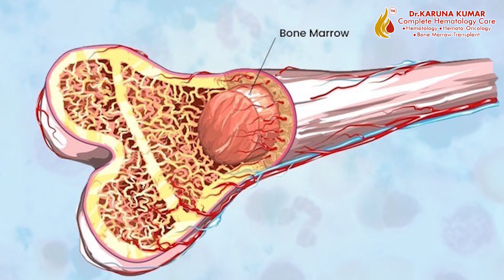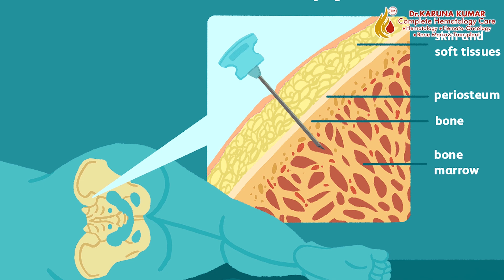Bone Marrow Biopsy vs Transplant | Dr Karuna Kumar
📢 In this video, Dr. Karuna Kumar, a leading hematologist, explains the key differences between a bone marrow test and a bone marrow transplant — two procedures often confused but vastly different in purpose and approach.

Are you or a loved one undergoing evaluation for a blood disorder? Understanding the difference between these procedures is crucial. In this video, Dr. Karuna Kumar breaks it down clearly:

✔️ What is a bone marrow test and when is it done?
✔️ What exactly happens during a bone marrow transplant?
✔️ How do the procedures, goals, and recovery differ?
✔️ Common conditions that may need each of these procedures

A bone marrow test is a short diagnostic procedure used to examine blood cell production, while a bone marrow transplant is a complex treatment used to replace diseased marrow with healthy stem cells. Knowing the difference can help patients and families prepare better for their treatment journey.

🔹 Watch till the end to understand both procedures with clarity

📍 Dr. Karuna Kumar’s Clinic: Dr. KK Hematology Clinic
📍 Hospital Availability: Yashoda Hospital, Hyderabad
📞 Call for Appointments: 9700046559 | 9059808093
🕒 Consultation Hours: Available on an appointment basis

Stay informed with the right information on blood disorders and treatments.